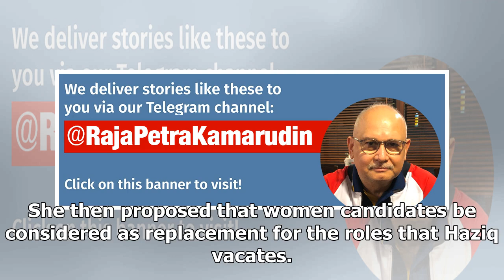Wanita PKR leader tells Haziq to resign over sex video claims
(MMO) – A Wanita PKR leader urged party member Mohd Haziq Abdul Aziz to relinquish all his positions...